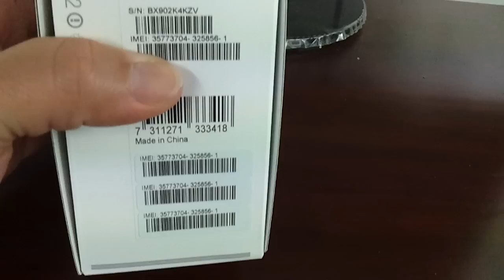SONY ERICSSON W8i Unboxing Video - Phone in Stock at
Here is a video of the SONY ERICSSON W8i Unboxing from Overseas Electronics in Chicago!

Specifications:
General 2G Network GSM 850 / 900 / 1800 / 1900
3G Network HSDPA 900 / 2100
HSDPA 850 / 1900 / 2100
Size Dimensions 99 x 54 x 15 mm
- Scratch-resistant surface
- Accelerometer sensor for UI auto-rotate
- Proximity sensor for auto turn-off
- Timescape UI
Sound Alert types Vibration, MP3 ringtones
Loudspeaker Yes
3.5mm jack Yes
Memory Phonebook Practically unlimited entries and fields, Photocall
Call records Practically unlimited
Internal 128 MB storage, 168 MB RAM
Card slot microSD, up to 16GB, buy memory
Data GPRS Up to 85.6 kbps
EDGE Up to 236.8 kbps
3G HSDPA, 7.2 Mbps; HSUPA, 2 Mbps
WLAN Wi-Fi 802.11 b/g
USB Yes, v2.0 microUSB
Camera Primary 3.15 MP, 2048x1536 pixels, check quality
Features Geo-tagging
Video Yes, VGA@30fps
Secondary No
Features OS Android OS, v2.1 (Eclair)
CPU 600 MHz ARM 11 processor, Adreno 200 GPU, Qualcomm MSM7227 chipset
Browser HTML
Radio Stereo FM radio with RDS
Games Yes
Colors Azure, Orange, Red
- SNS integration
- Digital compass
- Walkman player
- MP4/H.263/H.264/WMV player
- MP3/eAAC+/WMA/WAV player
- TrackID music recognition
- Voice memo
- Predictive text input
Battery Standard battery, Li-Po 1200 mAh
Music play Up to 23 h 40 min